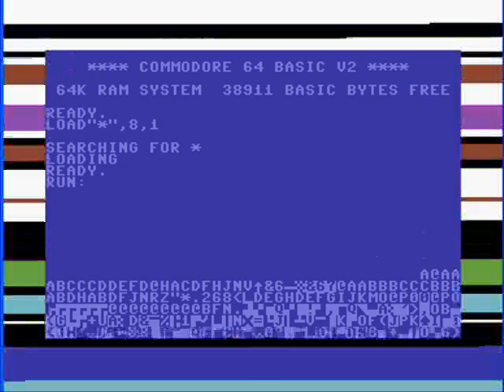Obscure Game Theater - A Day In Dry Gulch Part One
Join Sheriff Frankomatic in a typical day in the town of Dry Gulch. Note that I said 'No' to 'Cannot be shot' at the beginning, I just lucked out and everyone had awful aim this time around.

This is Law of the West on the C64, one of my favorite games ever and requested by hectorpuppet. I've got a good number of requests to work through, I just decided to do this one first since it's an old favorite. ;) Part two to folow.